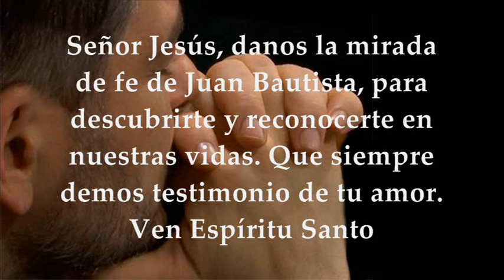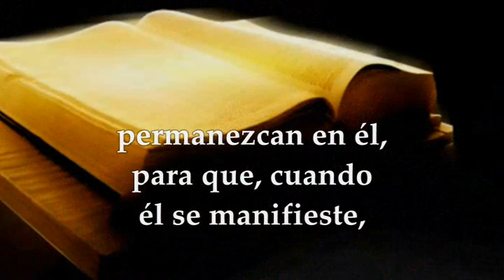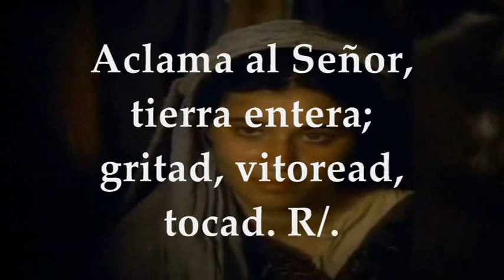EVANGELIO DE HOY ENERO 2 DE 2023 | TIEMPO DE NAVIDAD | JUAN 1,19-28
EVANGELIO Y LECTURAS EUCARISTÍA ENERO 2 DE 2023 TIEMPO DE NAVIDAD  CICLO A Primera Lectura: De la primera carta del apóstol san Juan 1Jn 2, 22-28 SALMO 97,1bcde. 2-3ab. 3cd-4 R/.Los confines de la tierra han contemplado la victoria de nuestro Dios Evangelio según San Juan 1, 19-28